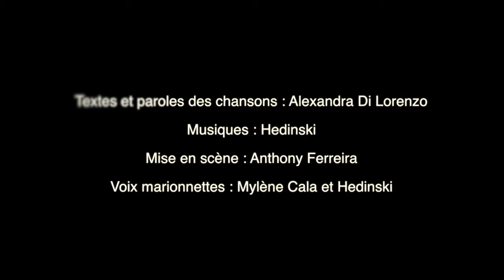Zoé et la valise enchantée Teaser